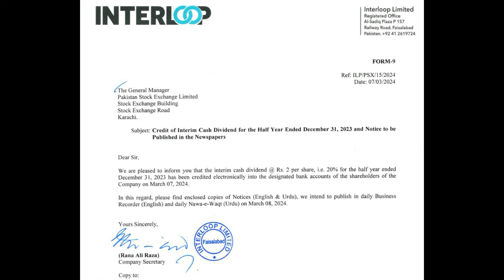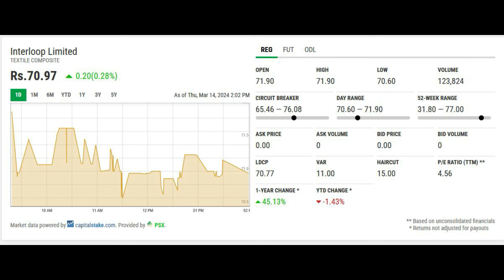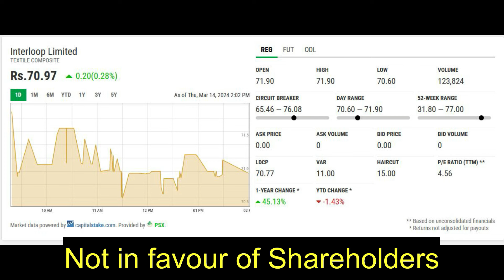Interloop Limited (ILP)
how to make money Pakistan stock exchange PSX Interloop Limited#part#7#ILP#

Interloop has announced dividend of Rs. 2.00/- per share despite the EPS of Rs. 14.20
Entry in this share at this stage is not advised as there are other and better shares in the market which give much more dividends with less investment